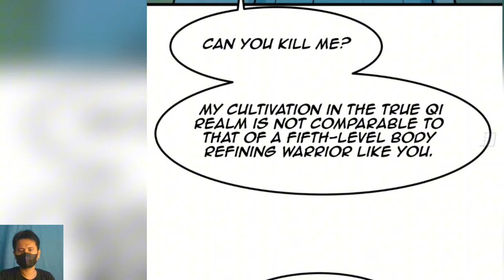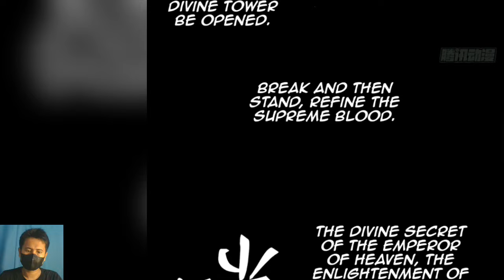Chaos Heavenly Emperor 1 English